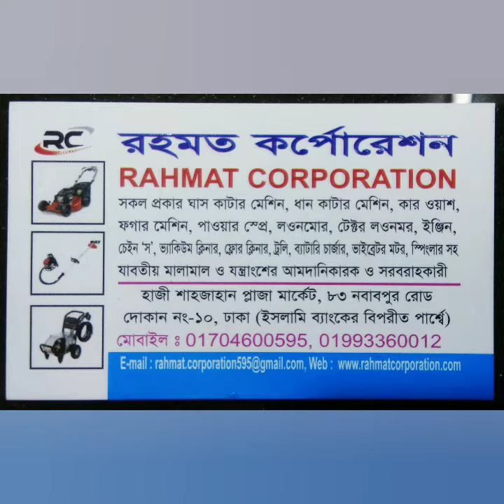ঘাস কাটার মেশিন, খড় কাটার মেশিন, খের কাটার মেশিনের দাম কত, খর কাটার মেশিনের দাম, khor katar machine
Indian chaff cutter machine.